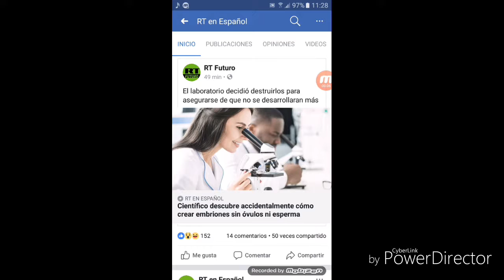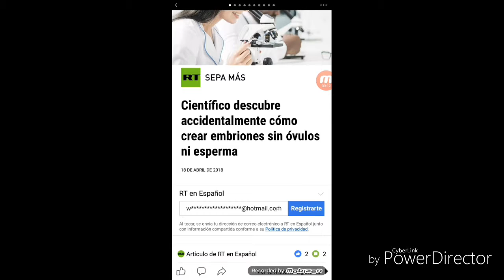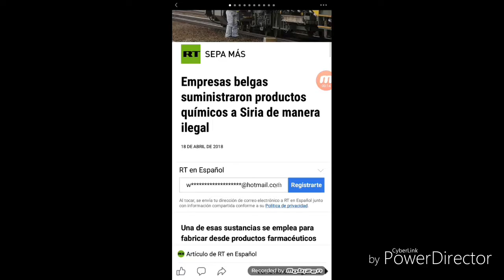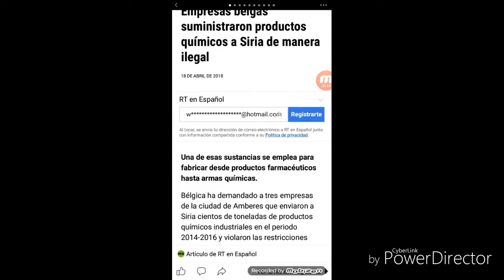NOTICIERO INTERNACIONAL DE YOU TUBE:NOTICIAS DE HOY (18-04-2018)